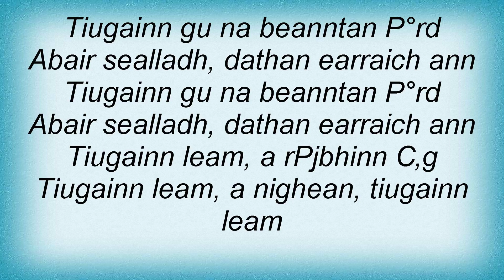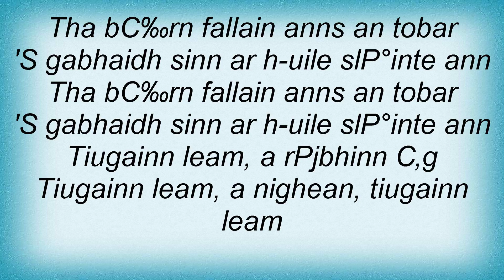Runrig - RГ¬bhinn Г’ Lyrics